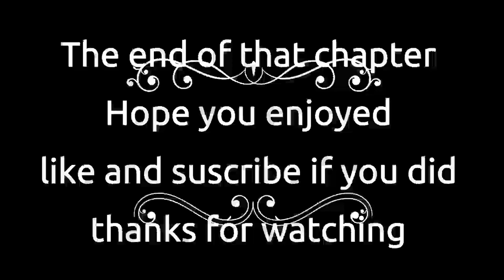Nora Roberts Sea Swept Chapter Ten